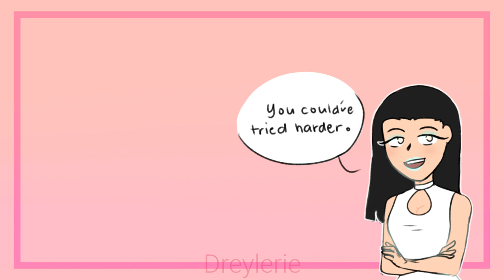Prom Dress // OC Animatic // mxmtoon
Mei is stuck in a void where people admire, despise and insult Mei's "perfect" side
her parents see her as a successful girl, no imperfections. But Mei is actually a high spirited, funny and crazy girl but she's scared to show that side of her. Her parents were invited to a party and both of them forced Mei to go too. As she stepped in the party people were complimenting her, then judging her looks, planning an arranged marriage and then not supportive words. She went out and cried until her friends, Jay and Sky, ran over to her to cheer her up. And now Mei is going to grow stronger with her friends and love them forever until the end.
Heyyo I finished another animatic ahahaha I'm glad I finished this before my math exam ahahaha
anyways how have yall been?

please DO NOT steal, trace, copy reupload, repost my videos and art without credit!

started: December 11, 2020
finished: December 17,2020

Programs I used :
• PowerDirector